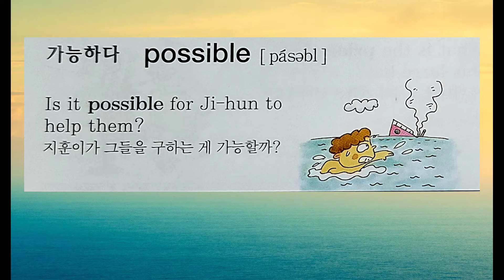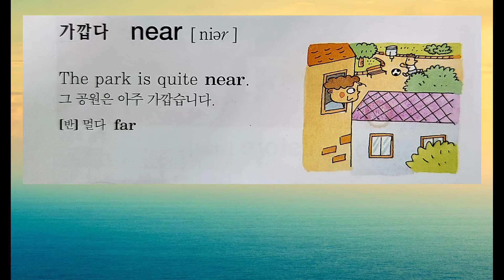Korean Words and Sentences #1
Let us learn some Korean words and sentences plus the informal and formal polite form of some verbs.